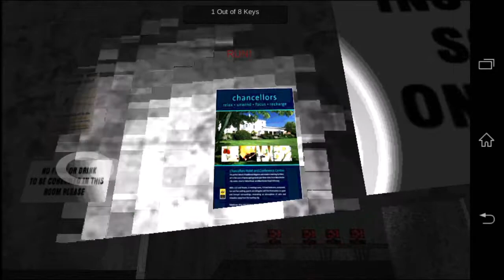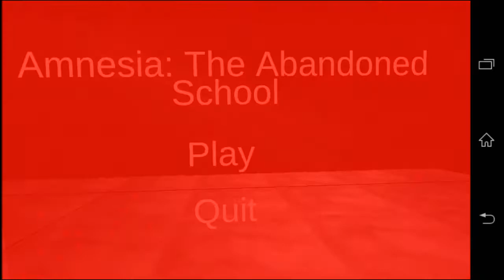Amnesia: The Abandoned School: What The Hell Is That?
Thank you for 100 subscribers, and I hope you are enjoying my content.